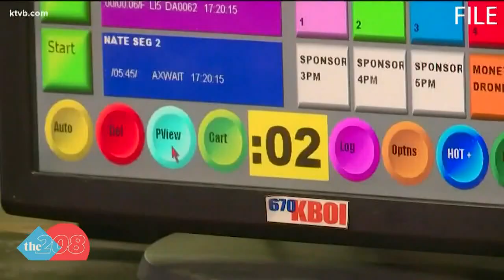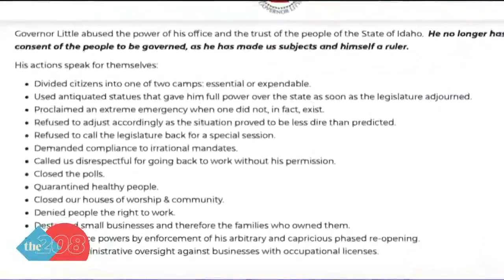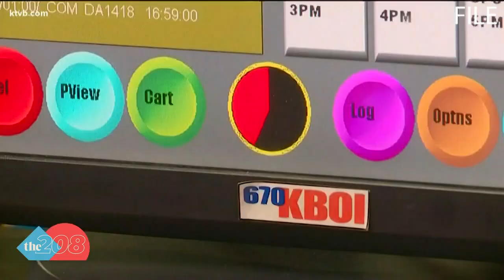Lt. Gov. McGeachin weighs in on Gov. Little recall petition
The lt. governor addressed the issue on Nate Shelman's radio show on KBOI.